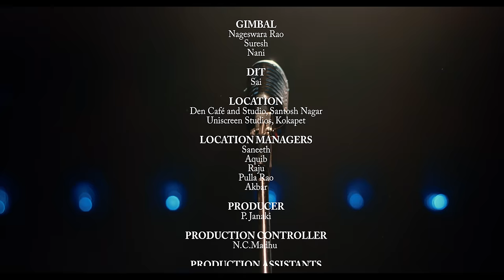N.C.Karunya - Karuninchele [Official Video]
The official musicvideo of Karuninchele , the fourth single by Karunya. a pure telugulovesong.

Follow N.C.Karunya , the voice behind sensational songs like Sada Siva Sanyasi, Sydney Nagaram, Vayyarala Jabilli , Telusey Telusey, Andam Andam, Orugalluke Pilla, Enduko Pichipichigaa, Meher Meher, Ekantanga Unna, Ammai Kitiki Pakkana, Suvvi Suvvalamma, 123 Nenoka Kantri, Oppukoni Oka and many other hits,

Video Credits:
Director & Editor-Akhil Degala
Cinematographer-Singham Mohit Krishna
Creative Director-N.C.Deevena
Make-up & Hair-Amarnath Rambarki and Sai Devarakonda

Audio Credits:
Music,Lyrics,Vocals & Arrangements- N.C.Karunya
Music Producer-N.C.Praveen
Song recorded@ R.N.Studios by Ram Narayan
Mix by M S Jones Rupert
Master by Raghav Srinivas

సాహిత్యం:
కరుణించెలే నన్ను ప్రేమ
దొరికింది ఒక సత్యభామ
కురిపించె నా జీవితాన
ముద్దుగా మంచిముత్యాలవాన
నా మదిలో భావనలే పొంగెనులే అలలై ఇలా
వేసవిలో వెన్నెలలే తాకెనులే ప్రియురాలిలా

తనకోసమే నే వేచాను
తనకై అన్వేషించాను
మెరుపల్లె చేరగా తాను
ఆహ సంతోషమేం చెప్పను
నా కలలో ఆ కనులే ఆ కురులే నిజమై ఇలా
కోవెలలో హారతులే తోచెనులే ప్రియురాలిలా

Lyrics:
Karuninchele Nannu Prema
Dorikindi Oka Satyabhaama
Kuripinche Naa Jeevithaana
Muddugaa Manchi Muthyaala Vaana
Naa Madilo Bhaavanale Pongenule Alalai Ilaa
Vesavilo Vennelelale Thaakenule Priyuraalilaa

Thanakosame Ne Vechaanu
Thanakai Anveshinchaanu
Merupalle Cheragaa Thaanu
Aaha Santoshamem Cheppanu
Naa Kalalo Aa Kanule Aa Kurule Nijamai Ilaa
Kovelalo Haarathule Thochenule Priyuraalilaa